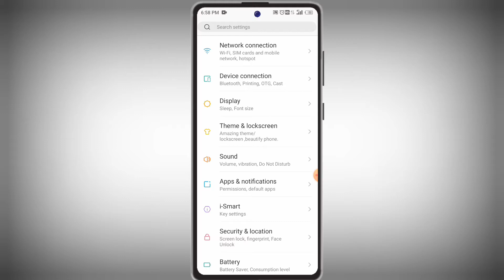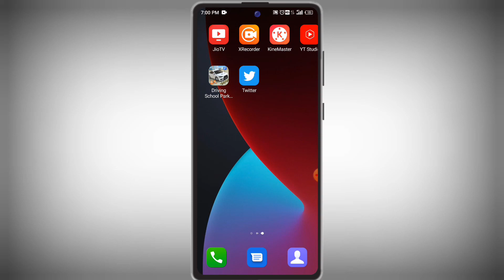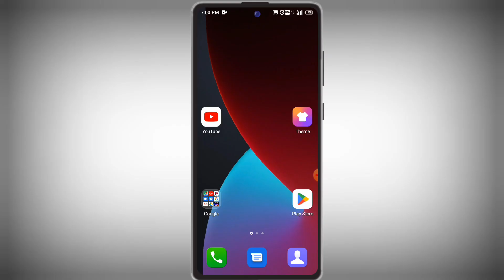ICICI Bank App Open Nahi Ho Rahi Hai !! How To Fix ICICI Bank App Opening Problem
1. ICICI Bank App open How To Solve This problem
2. ICICI Bank App open nhi ho raha hai thik karna sikhe
3. ICICI Bank app nahi chal